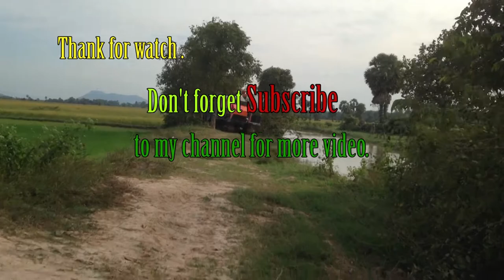World most amazing modern agriculture heavy